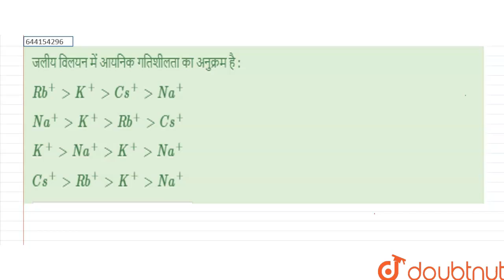जलीय विलयन में आयनिक गतिशीलता का अनुक्रम है : | 12 | NEET TEST 10 | CHEMISTRY | NTA MOCK TESTS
जलीय विलयन में आयनिक गतिशीलता का अनुक्रम है :
Class: 12
Subject: CHEMISTRY
Chapter: NEET TEST 10
Board:NEET

👉 Have Any Query? Ask Us.